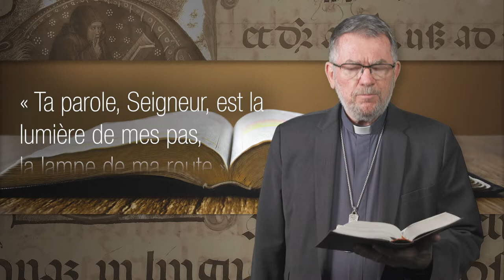La Parole de Dieu à l'avant-scène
Le 26 janvier 2020 sera célébré le premier Dimanche de la Parole, institué par le pape François. Il vient marquer l’importance du dialogue continu entre Dieu et l’humanité qui se réalise à travers la lecture et le partage des Écritures.
À cette occasion, l'évêque auxiliaire de Québec Mgr Marc Pelchat nous offre une présentation de cette célébration spéciale. Son message fait aussi connaître un éventail de bonnes idées et ressources permettant de redécouvrir la Parole de Dieu dans la Bible.